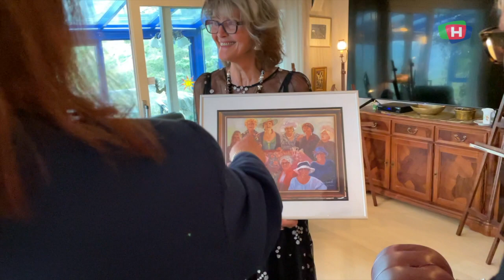Møt dronningene som (nesten) ingen kan målbinde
Den kalles "Karin og de andre dronningene" klubben som TV Haugaland avla besøk denne uka. De livlige damene møtes månedlig og har holdt det gående i tre-fire år. Utpå kvelden viste det seg at både dronningene og reporteren skulle få seg en skikkelig overraskelse..